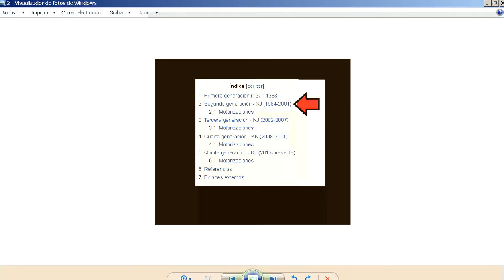convercion de fan clutch a abanicos electricos jeep cherokee 89 xj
les comparto mi experiencia cambiando el fan clutch de una cherokee 89 xj  por abanicos electricos